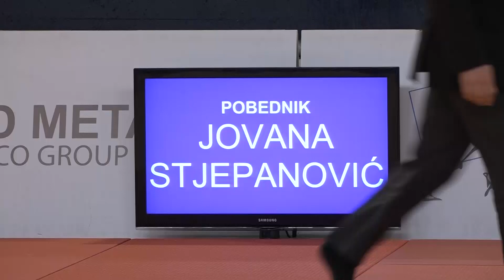Gordana Bošnjak FIL Jana Sikima BAČ 0:1 -78kg